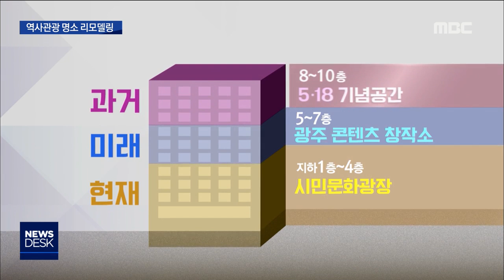[뉴스데스크]전일빌딩 다시 태어난다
(앵커)

옛 전남도청과 함께
80년 5월의 목격자인 전일빌딩이
다시 태어납니다.

내일(18)부터 리모델링에 들어가
역사관광 명소로 탈바꿈하는데요..

광주의 과거와 현재, 미래가 공존하는
시민문화공간으로 새롭게 단장합니다.

(기자)

전일빌딩은 5.18 당시
계엄군과 맞서 싸웠던 금남로의 관문에 있고,
마지막 항전지였던 옛 전남도청과도
얼마 떨어져 있지 않습니다.

특히 건물 상층부에서
헬기에서 쏜 것으로 보이는 총탄 흔적이
무더기로 발견된
역사의 현장이기도 합니다.

◀ＩＮＴ▶ 조진태/5.18기념재단 상임이사
"그래서 전일빌딩을 광주라고 하는 역사적 현대사에 있어서는 우리가 지울 수 없는 그런 건물 공간이라고 말할 수 있을 것 같아요"

전일빌딩이 내일(18) 기공식과 함께
리모델링에 들어가
역사문화 관광자원으로 새롭게 태어납니다.

겉모습은 크게 바뀌지 않지만
484억원을 투입해
건물 내부는
광주의 과거와 현재,
미래가 공존하는 공간으로 변신합니다.

(CG)
전체 11층 가운데
저층부인 지상 4층까지는
시민들을 위한 문화광장으로 조성되고,
중간부인 7층까지는
문화콘텐츠 기업의 입주 공간으로,
상층부인 10층까지는
5.18을 기억하는 공간으로 꾸며집니다.

이 과정에서 건물 내외벽의 총탄 흔적은
원형 그대로 보존됩니다.

◀ＩＮＴ▶ 박향/광주시 문화관광체육실장
"(총탄 흔적을) 아크릴판이나 유리로 보존을 하고, 그 이외에 기총 소사와 관련된, 5.18 관련된 몇 가지 콘텐츠들이 가미돼서 전시공간으로활용될 겁니다"

1968년에 준공된 이후
50년 만에 새 단장하는 전일빌딩은
5.18 40주년을 앞둔
내년 3월에 시민 품으로 되돌아옵니다.

이렇게 되면 향후 복원될 옛 전남도청이나
인근의 아시아문화전당과 함께
역사문화 관광명소로 거듭날 전망입니다.